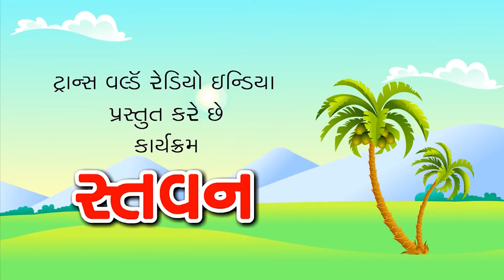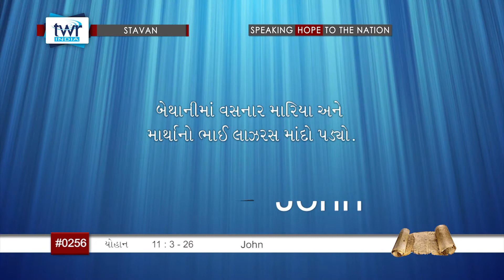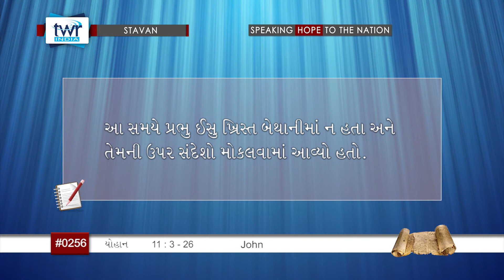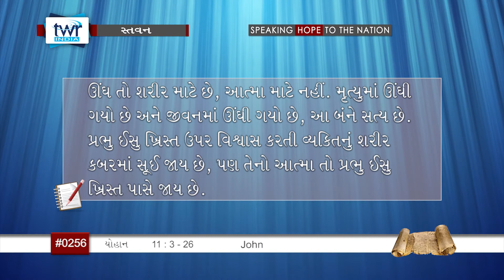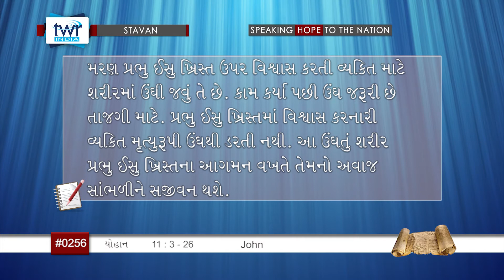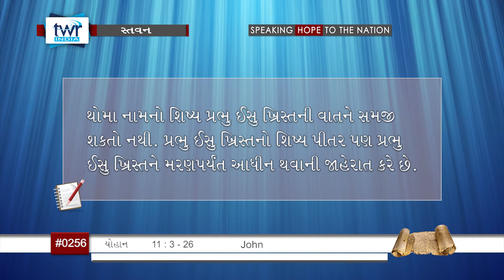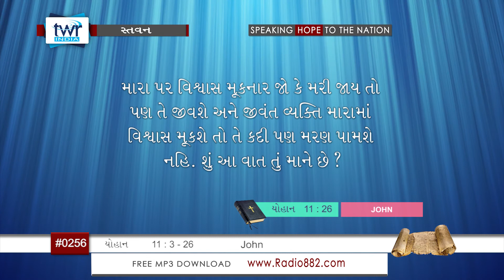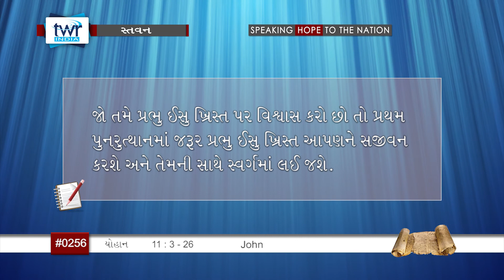TTB Gujarati John 11:3-26 (#0256) Gujarati Bible Study